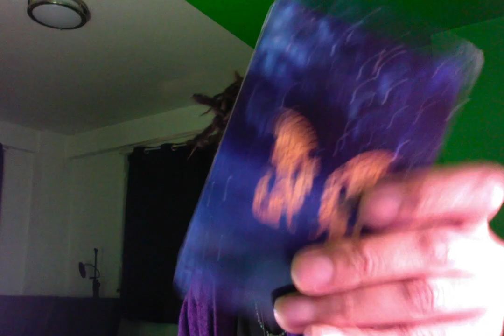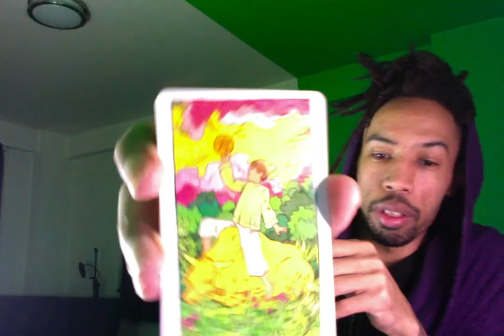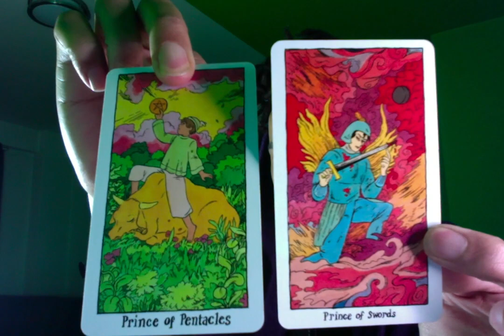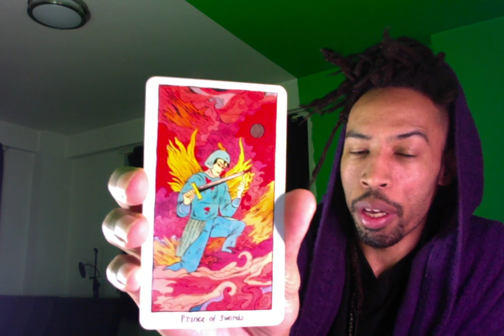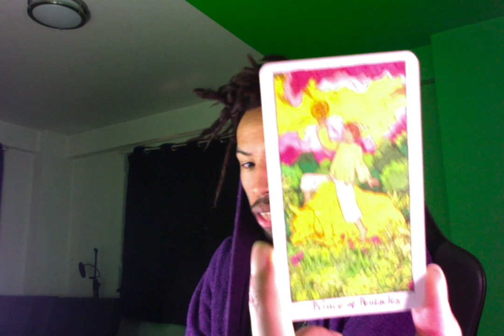Pisces ♓ Prince Of Pentacles, Or Prince Of Swords? Rest Is The Determinant.